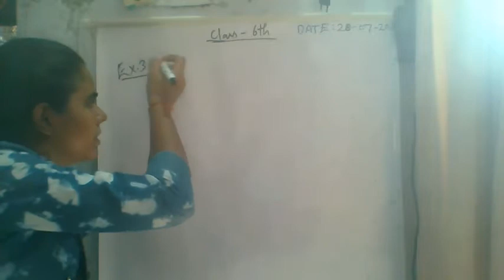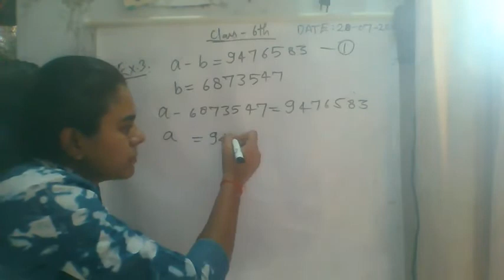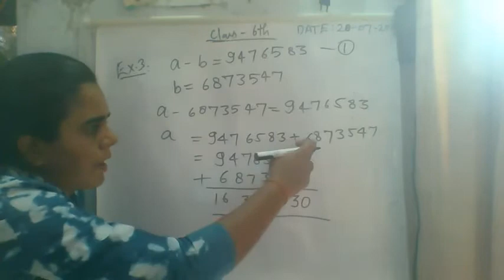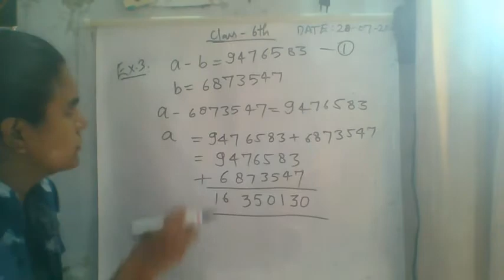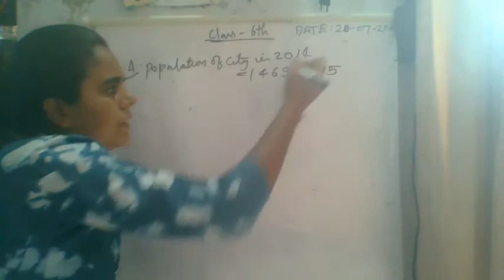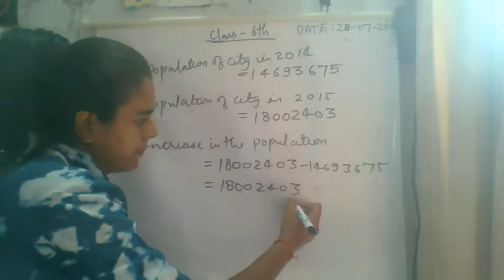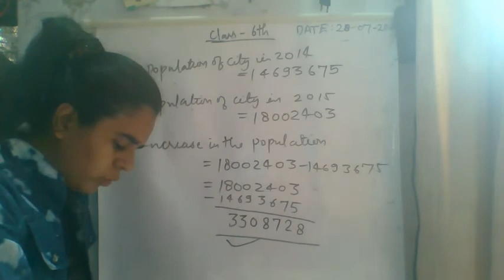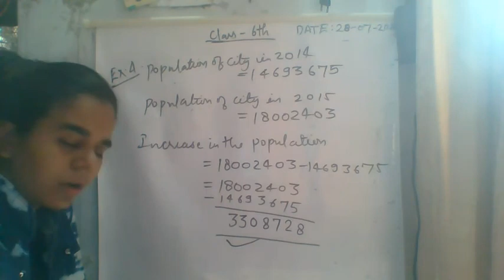CHAPTER - 1, TOPIC -COMPARISON OF NUMBERS, WORD PROBLEMS PART - 2, GRADE 6, SUBJECT - MATHS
THIS VIDEO IS BASED ON THE CHAPTER OF MATHS BOOK OF GRADE 6.